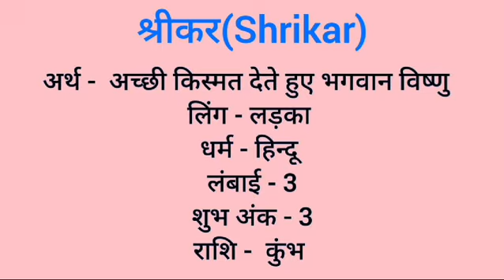Shrikar name meaning in hindi | shrikar naam ka matlab kya hota hai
Shrikar naam ka matlab
Shriakar meaning in hindi
Shrikar naam mane k